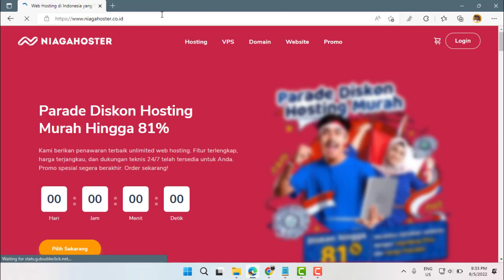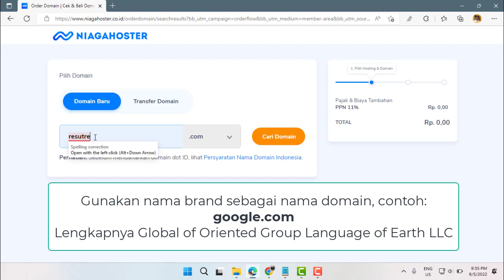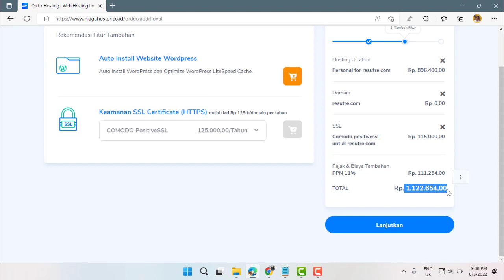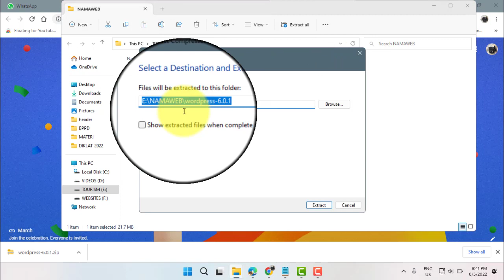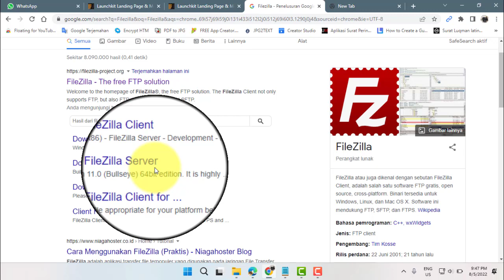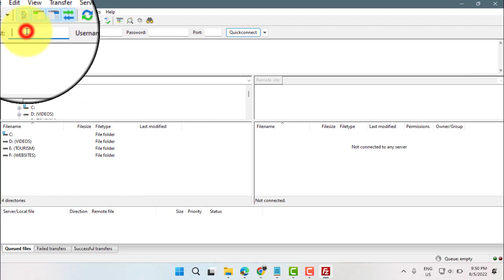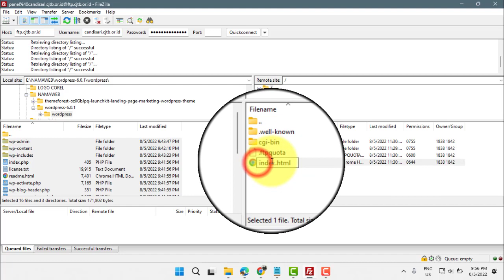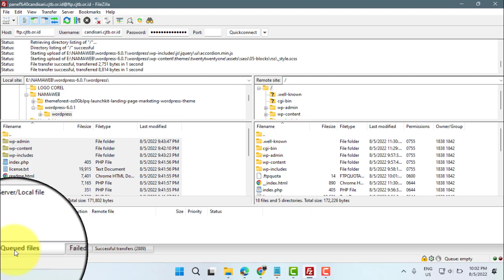Resume pelatihan pembuatan website ke 1 BPPD Jateng Bumdes Demak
Langkah awal pembuatan website, klik timestamps di bawah ini
Timestamps
0:00 Intro
0:15 Pendaftaran domain hosting ( jika mau bikin domain hosting sendiri )
4:49 Nomor kontak BPPD Jateng
4:56 Download WordPress Installer ( Langkah ke-1 )
6:52 Extrak zip WordPress Installer
7:20 Download tema premium WordPress ( Langkah ke-2 )
8:03 Extrak zip tema premium WordPress
9:00 Download Filezilla ( Langkah ke-3 )
10:19 Install Filezilla
11:14 Tampilan awal Filezilla
11:49 Tempat folder penyimpanan
11:56 Menampilkan folder penyimpanan pada Local Site Filezilla
13:33 Status koneksi sukses
13:38 Refresh koneksi Filezilla
13:53 Rename index.html
14:02 Upload WP Files ke Remote Site ( Langkah ke-4 )
14:33 Target files already exist ?
15:26 Failed transfers ( gagal upload )